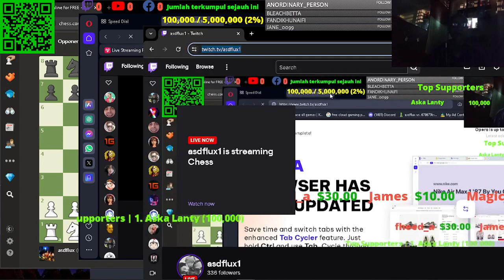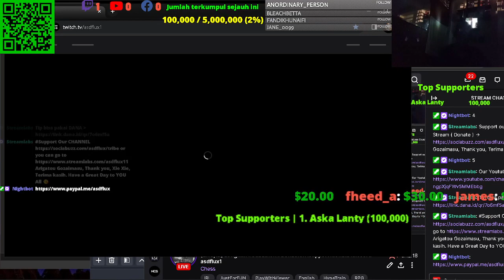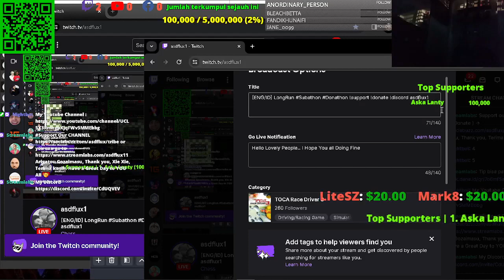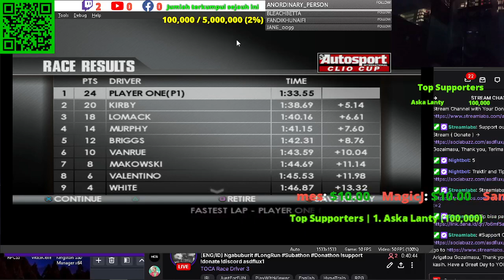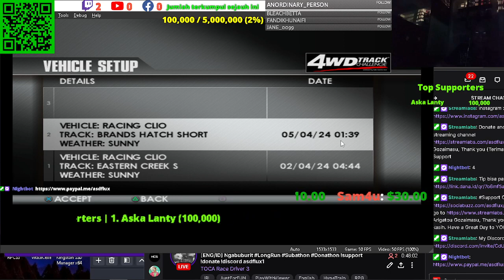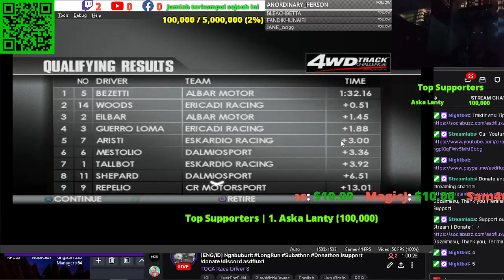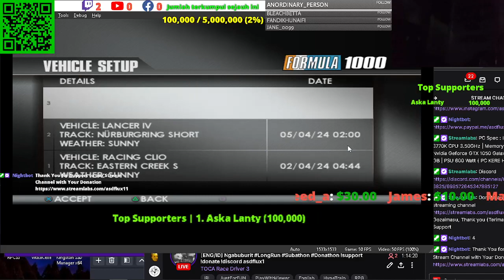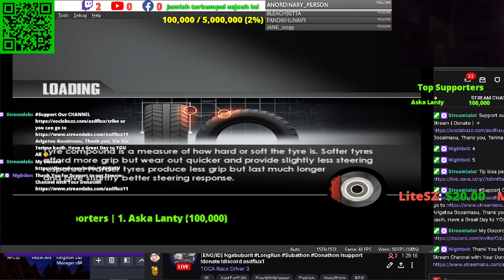[ENG/ID] #2 Toca Race Driver 3 Subathon Donathon !support !donate !discord asdflux1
Rezeki&Kematian pasti datang mengejar mencari ke tiap2 Manusia. Bukan karena kerja keras manusia, bukan pula karena hasil usaha&keahlian manusia. Bukan pula karena dari Kepandaian&prestasi Manusia. Karena sudah menjadi Ketetapan Allah Subhanahu Wa Ta'ala.

Belum diberi rezeki SABAR, SHOLAT, SEDEKAH, PUASA, Istiqomah, Tadarus, Syukur&Ikhlas.

LED MONITOR

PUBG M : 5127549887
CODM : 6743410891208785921